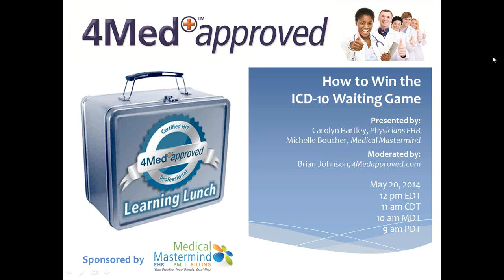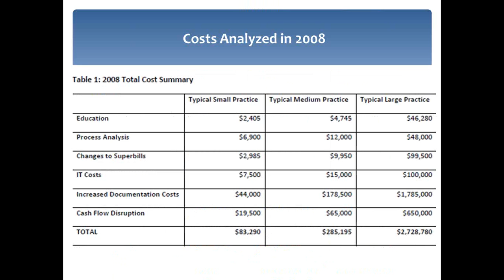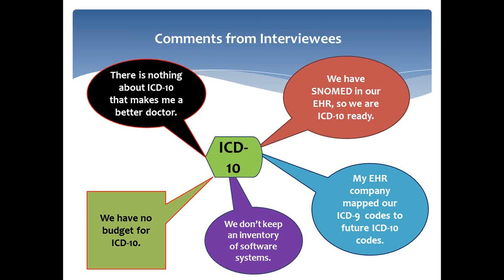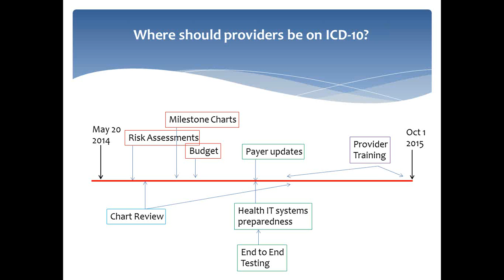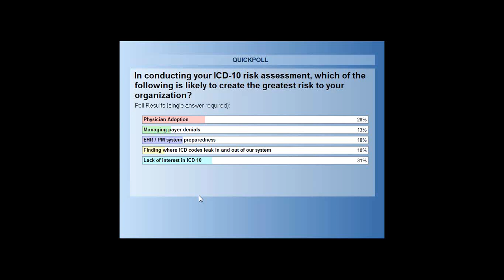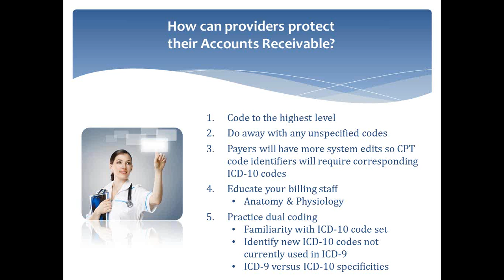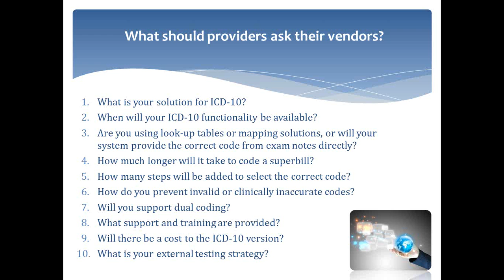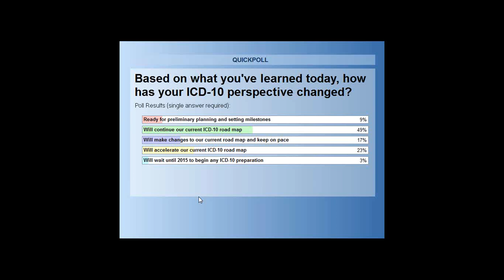How to Win the ICD 10 Game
4Medapproved Learning Lunch Webinar Series featuring industry experts Carolyn Hartley, President Physicians EHR and Michelle Boucher, VP of Marketing Medical Mastermind presenting on the ICD-10 conundrum. With all the frenzy surrounding ICD-10, there are certain facts that have not changed even with the new deadline. Learn the answers to the questions that will most affect your practice and your revenue. In this session, industry EHR expert, blogger and author Caroly Hartley will offer specific, up to the minute information and clarity on six areas of impact to your practice. Co-presenter Michelle Boucher, vice president of marketing at Medical Mastermind, will provide a vendor's perspective on what you should expect from your ICD-10 integration.